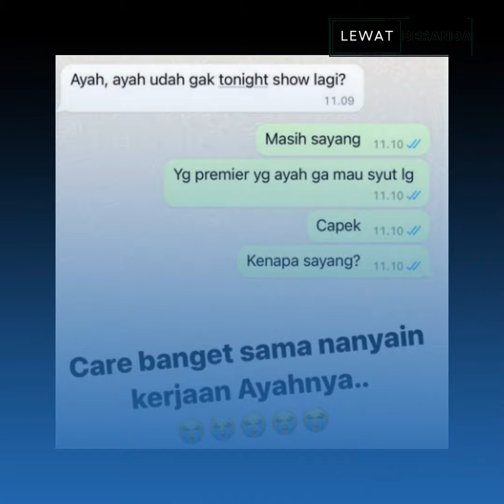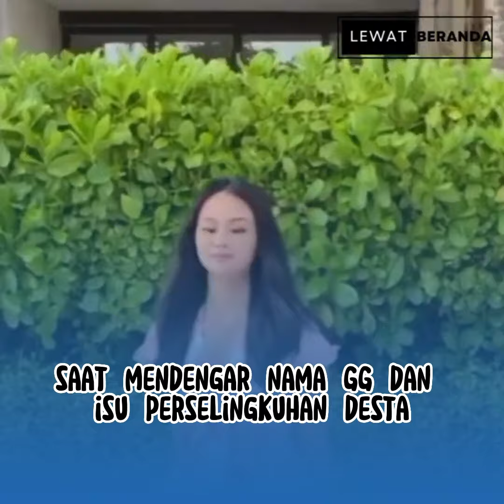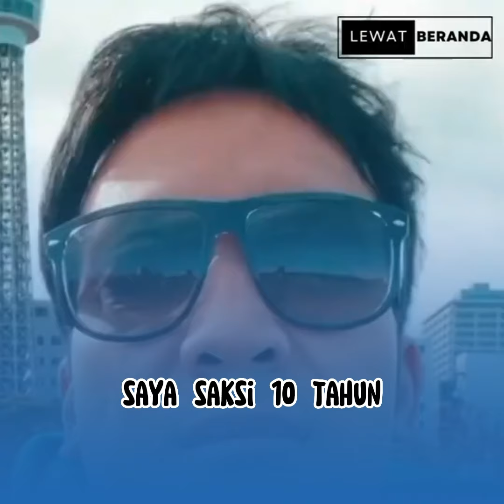Desta Putuskan Keluar dari Tonight Show Premiere, Momen Manis Desta Berbalas Chat dengan Anaknya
Desta Mahendra Putra yang sedang dalam proses perceraian dengan Natasha Rizki mengunggah capture chat dengan anak keduanya, Miskha.

Momen manis itu diunggah Desta di akun insta story instagramnya. Dalam percakapan itu anak keduanya menanyakan apa benar ayahnya sudah tidak lagi syuting di tonight show.